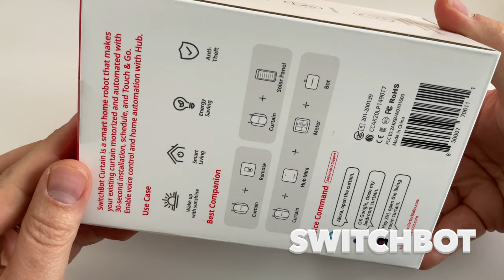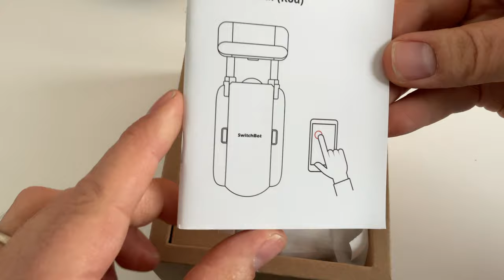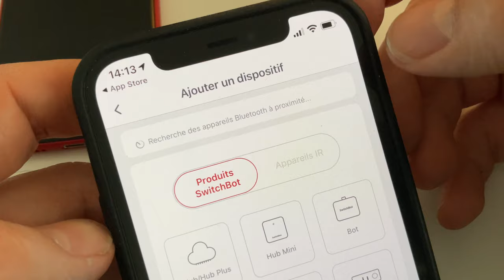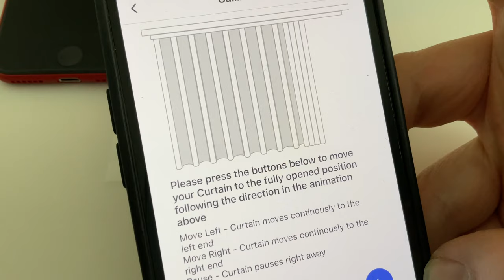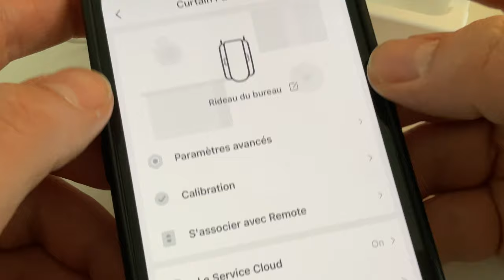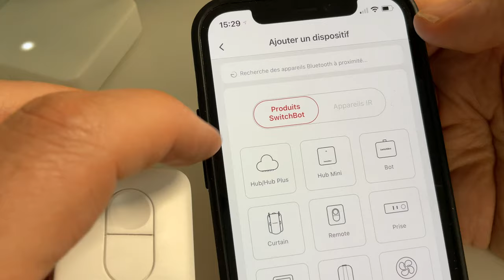SwitchBot Curtain : le rideau connecté + test bouton SwitchBot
Dans cette vidéo je teste le rideau connecté de SwitchBot, le SwitchBot Curtain..
Comment transformer rapidement un simple rideau en rideau connecté